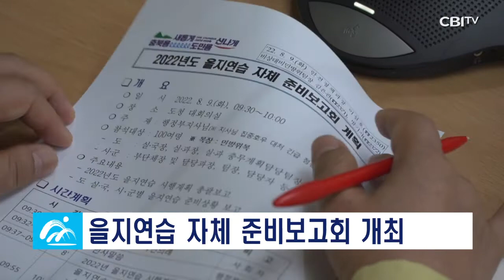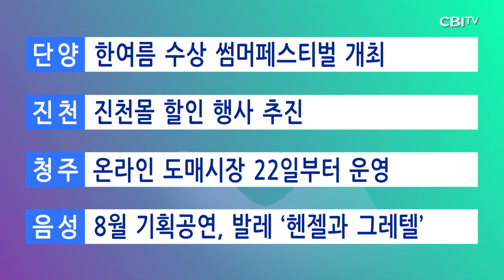충청북도 8월 9일 뉴스